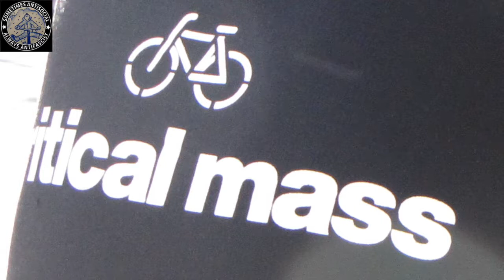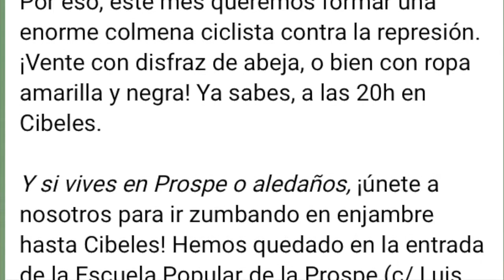Bicicritica Sept 2021 All Cyclists Are Beautiful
¡VENTE ZUMBANDO A LA BICI CRÍTICA !

Únete al enjambre de La Prospe 🐝🐝🐝🐝🐝🐝

La Bici Crítica de este jueves 30 de septiembre queremos que sea especial; la del mes pasado sufrió un absurdo acoso policial que pretendía disolverla, con la detención de uno de sus participantes (que iba disfrazado de abeja) por disparar con una pistola de agua a un coche de la policía.

Por eso, este mes queremos formar una enorme colmena ciclista contra la represión. ¡Vente con disfraz de abeja, o bien con ropa amarilla y negra! Ya sabes, a las 20h en Cibeles.

Y si vives en Prospe o aledaños, ¡únete a nosotros para ir zumbando en enjambre hasta Cibeles! Hemos quedado en la entrada de la Escuela Popular de la Prospe (c/ Luis Cabrera, 19) a las 19h15'.